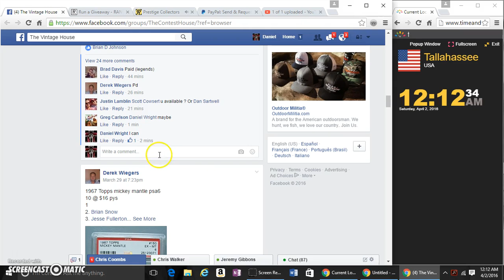1964 PETE ROSE PSA 6